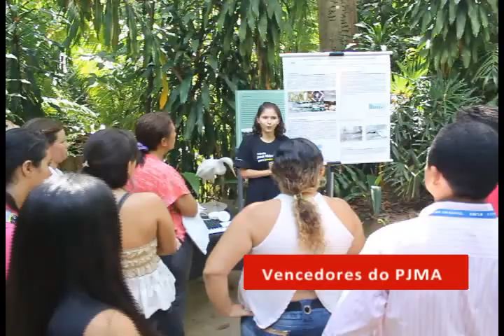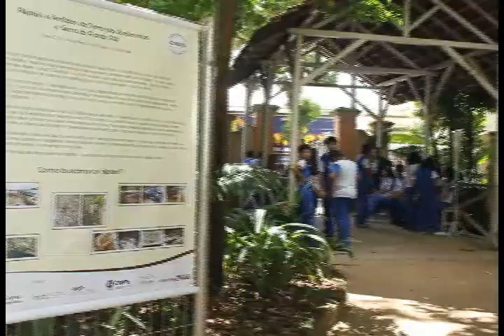Pororoca da Biodiversidade 2012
A Pororoca da Biodiversidade aconteceu no dia 05/06 no Parque Zoobotânico do Museu Paraense Emílio Goeldi como uma ação promovida pelo Prêmio José Márcio Ayres para Jovens Naturalistas. Em comemoração ao dia Internacional do Meio Ambiente, alunos de escolas da rede pública e privada de ensino puderam conhecer os bastidores do fazer científico na região amazônica.